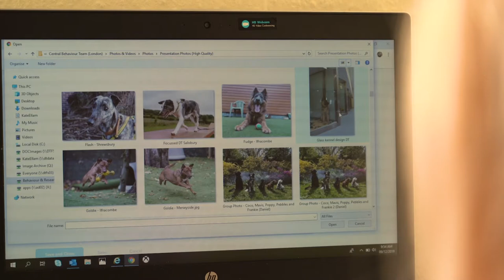Graduate Stories: Kate Ellam | University of Lincoln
Hear from Kate Ellam, a 2016 MSc Clinical Animal Behaviour graduate, as she discusses her current work for Dogs Trust and explains why Lincolnshire is a great place to work and live.

📍 Address: University of Lincoln, Brayford Pool, Lincoln, LN6 7TS